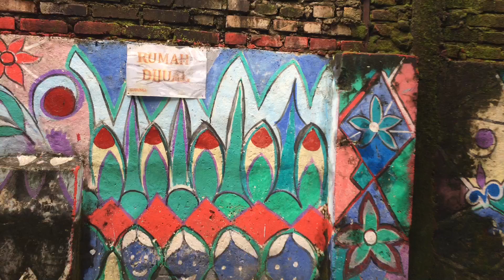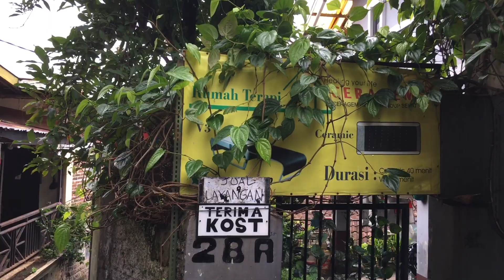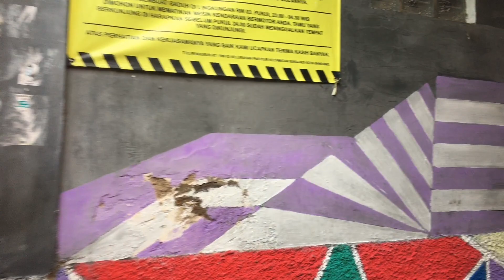Gang Mama Uwar Jalan Cemara BANDUNG INDONESIA